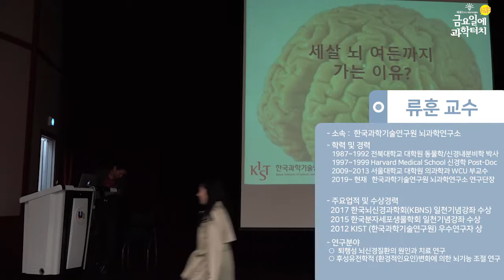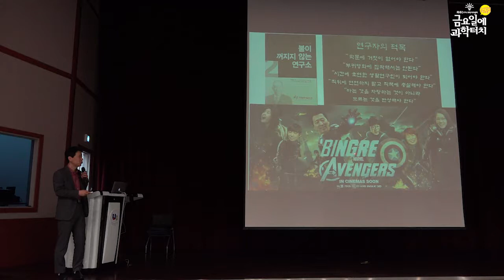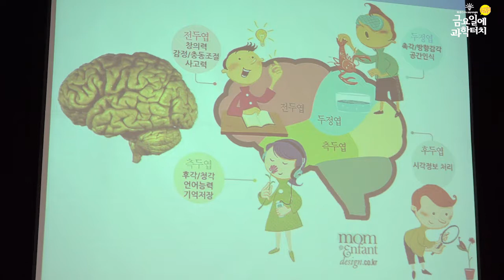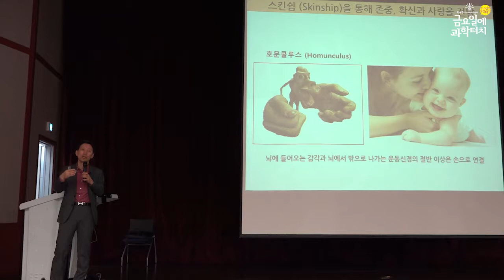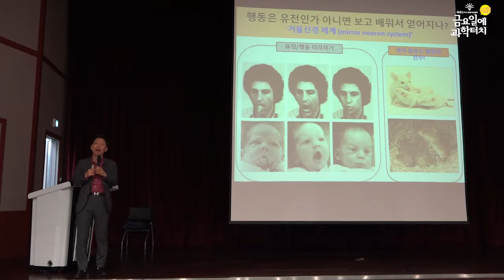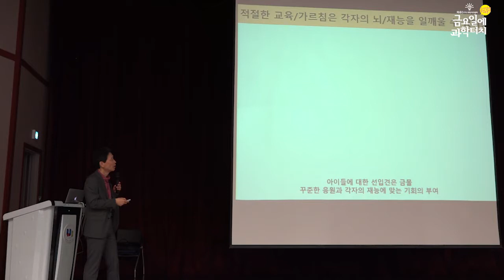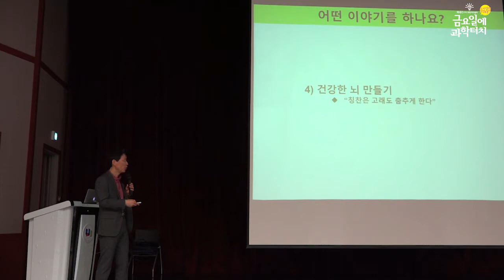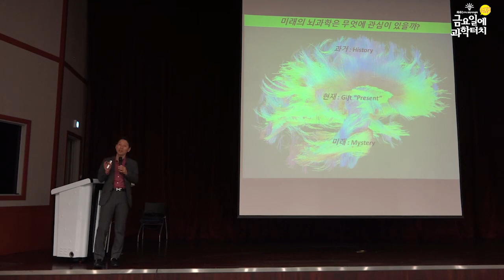19.04.12 금요일에 과학터치 인천지역 5회차 본 강연(세살 뇌 여든까지 가는 이유)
19.04.12 인천지역
세살 뇌 여든까지 가는 이유 – 한국과학기술연구원 류훈 교수
인천대학교 미추홀 캠퍼스 e-biz센터